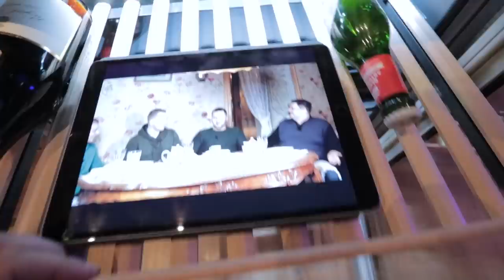Уволился из макдональдс и стал директором своего ресторана / жизнь на прокачку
Как вы знаете Рома в одном из прошлых выпусков ушел ( уволился)  со своей работы в mcdonald за 5 тысяч рублей, и я пообещал ему помочь и найти работу которая ему будет приносить не только деньги но и удовольствия. В этом выпуске вы узнаете есть ли жизнь после рабства в макдональдс и кем стал бывший сотрудник фастфуда.